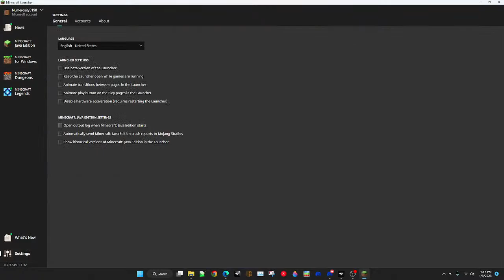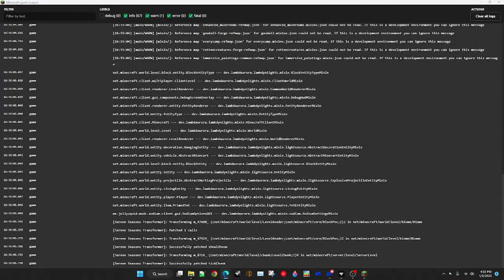New Year, New Series! | Better Minecraft Modpack 1.18.2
Yeah, I know, the modpack isn't just like the official. I added quite a few mods like Unearthed and removed others. Hope you enjoy!